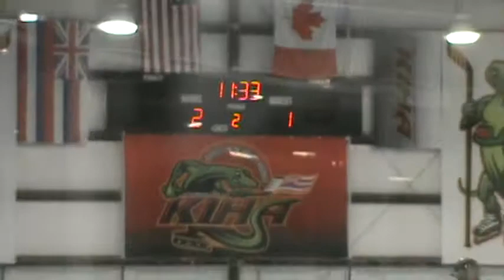Team Hawaii vs Edmonton 16u (2)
AAU Tournament in Hawaii. Edmonton vs Team Hawaii in 16u division.